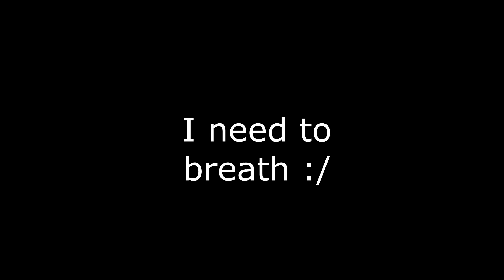[Foxhole] WAR 100 - 141CR - The War to Win all Wars - Adventures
This is WAR 100 and was considered the Bloodiest and the Longest.
This War got the most fire and counter fire than any other war, i would say that we wont have anything alike this war, but hey... We said the same for war 19, even tho those 2 doesnt compare, they have their unique features and momments!

32/30!

Hope you guys like the vid!
"Stay Foxy!"